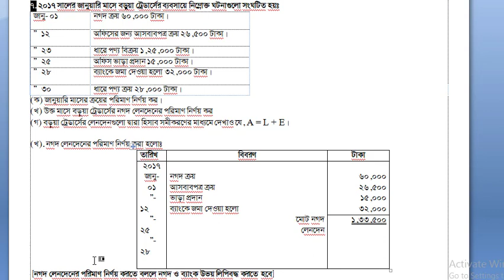হিসাববিজ্ঞানঃ লেনদেন সৃজনশীল ৭ (খ)নবম/দশম/এস এস সি